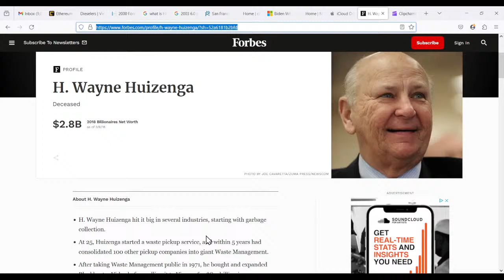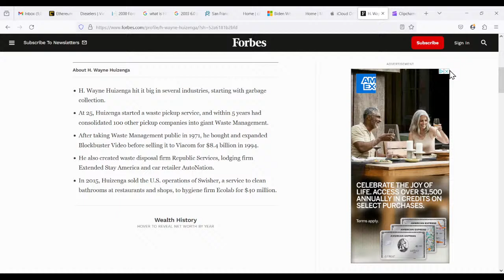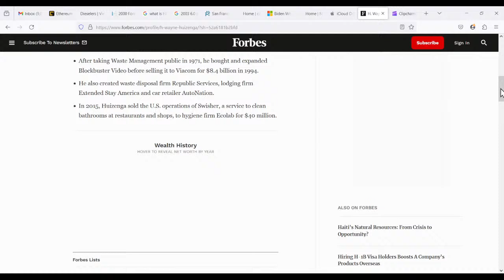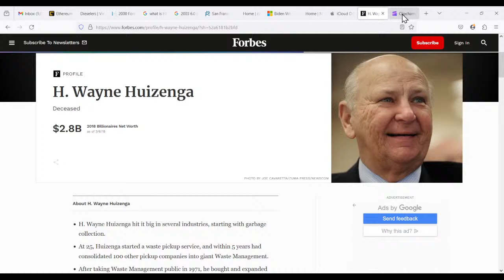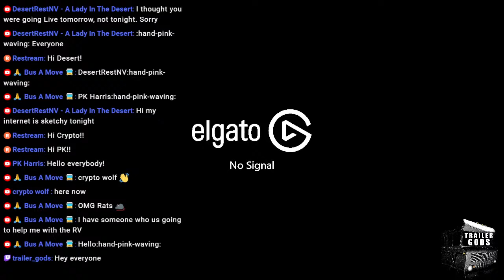Space Shuttle / Waste Mgt / 5th Wheel Hookups / Trees Falling onto RVs